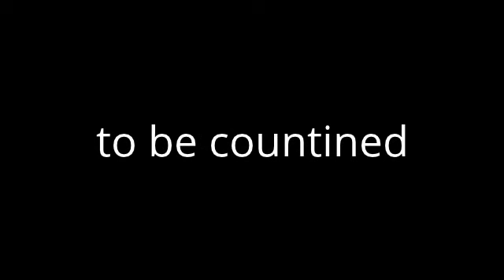lps popular ep.1